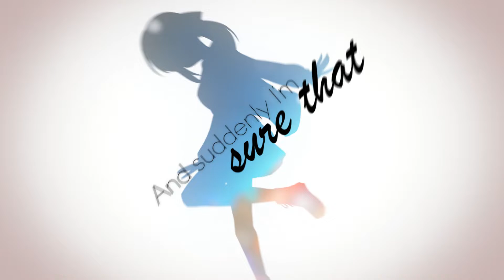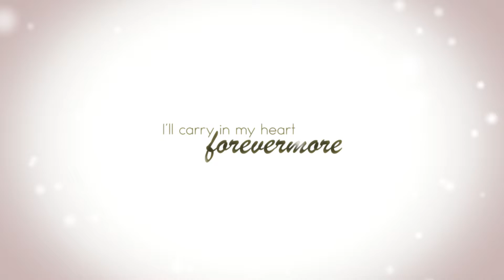Kaori After Story - Opening